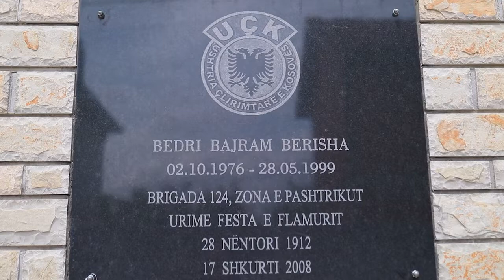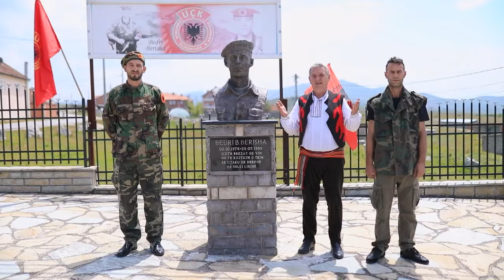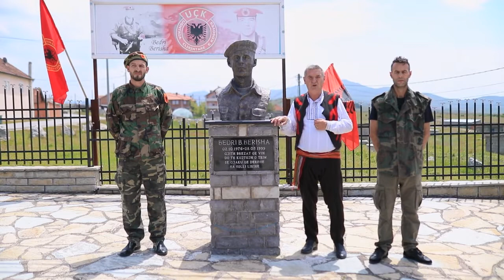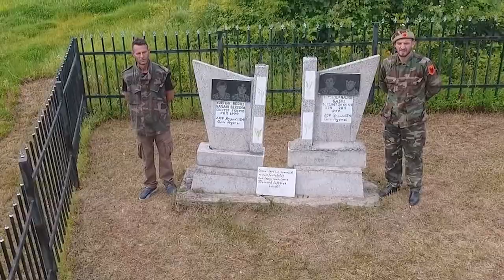Fatmir Berisha Këng Për Bedri Berishën Official Video